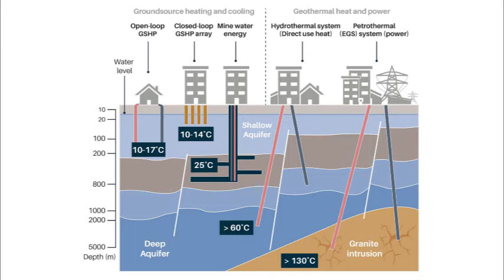EarthRepairian Podcast: Renewable Geothermal Energy with Karl Farrow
Geothermal energy is a renewable baseload energy that has been around for well over 100 years. Karl Farrow Engineer and CEO at CeraPhi Energy, a UK based Geothermal Energy company that designs, builds and manages cutting edge, best practices, geothermal energy power plants. Geothermal energy combined with our advanced drilling technology, automation and widespread availability of the the earth's heat could very well provide society with most of our power needs minus the rolling blackouts while being much more decentralized and renewable. Karl has vast experience in the oil and gas industry and makes a strong argument for transitioning our energy to renewables, investing in efficiencies and even makes a good argument for being resourceful, less wasteful and smarter as consumers. Karl's experience is vast and his view is from the trenches where we can learn from his unique point of view. Karl and I cover everything from the health of our ocean's, the true costs of fossil fuels as an open loop system, disposable society issues and touch on individuals power to change their habits to make a difference. We discuss baseload energy definition and renewables in general and especially the opportunity to power third world growth economies. We even talk about solutions for producing the increasing need for baseload energy to power our data centers, crypto currency transactions and the massive cooling that will be needed to expand automation and artificial intelligence. Earth Repairian Media is proud to present Karl Farrow of Ceraphi Energy! Karl is an Earth Repairian! You too can be an Earth Repairian!